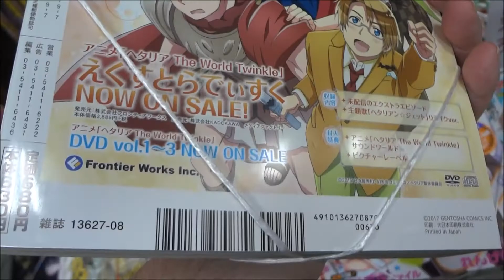コミックバーズ 2017年 08 月号「センチメントの行方」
Hiroshima Prefecture
Itsukushima Shrine
 毎日投稿
広島youtuber
次世代 youtuber
１日10万回再生
１００万回以上再生されている動画、チャンネル